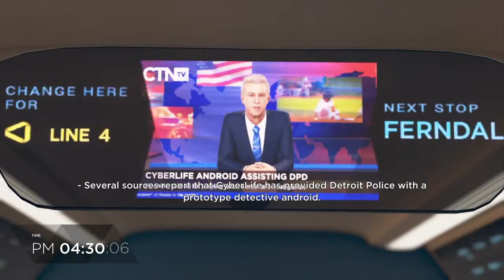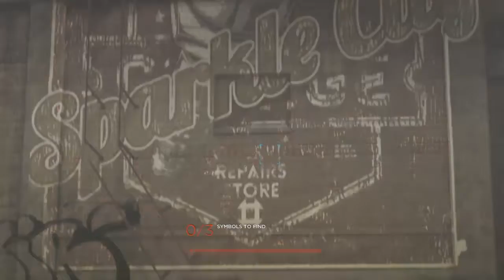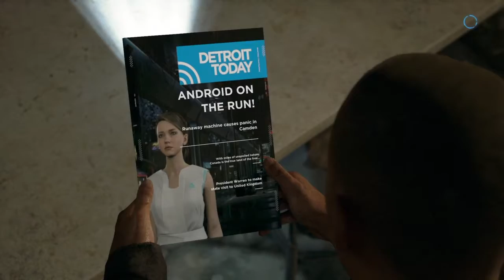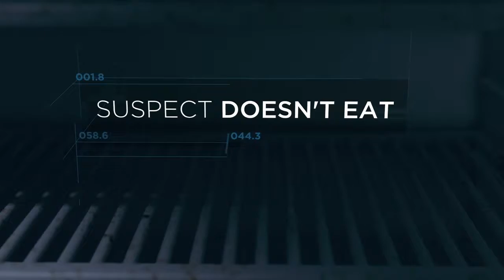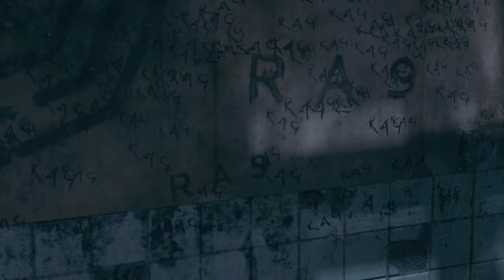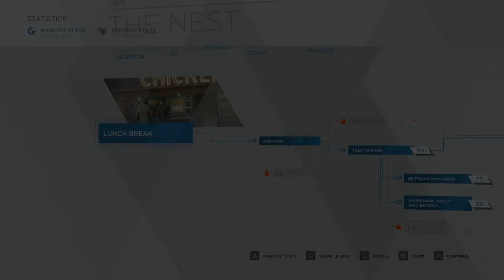Running Into A “Cult”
That Android that scared the life out of me from that Junkyard told me to go to ”Jericho”, Markus has made his way there and is suprised by what he sees.

Detroit: Become Human is an adventure game developed by Quantic Dream and published by Sony Interactive Entertainmentw for PlayStation 4, released worldwide on 25 May 2018. The plot revolves around three androids: Kara (Valorie Curry), who escapes the owner she was serving to explore her newfound sentience and protect a young girl; Connor (Bryan Dechart), whose  I’m job is to hunt down sentient androids; and Markus (Jesse Williams), who devotes himself to releasing other androids from servitude. They may survive or perish depending on dialogue choices that shape the story.